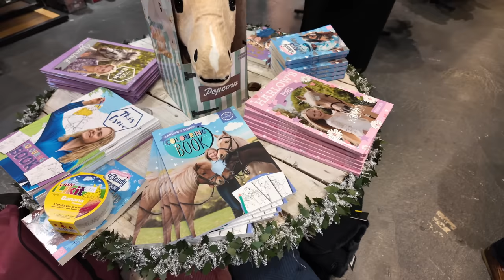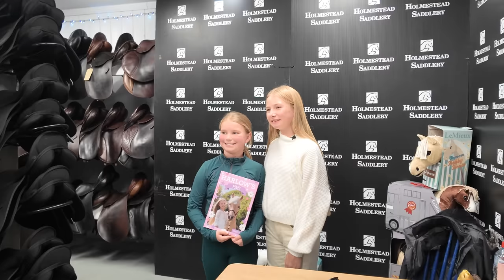HARLOW JUMP'S ARG!! WOW! TOP TRACK 138CM SHOWJUMPING PONY